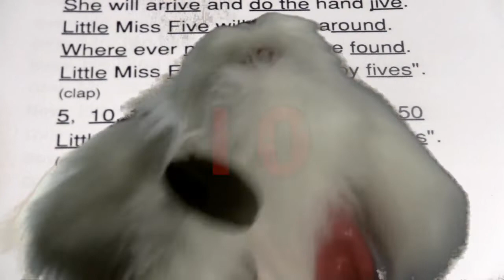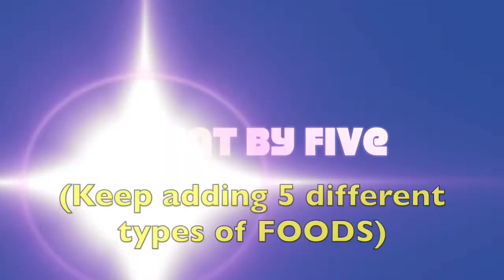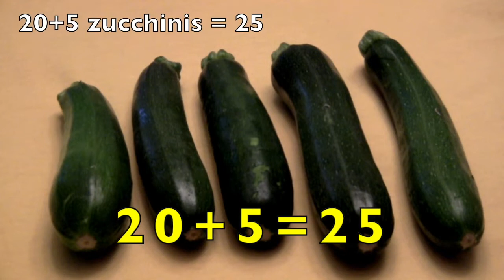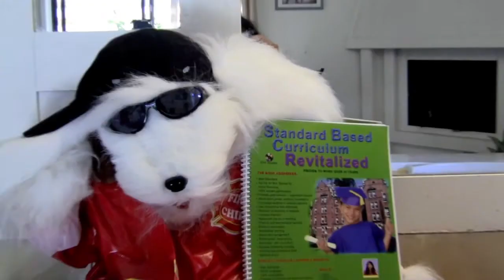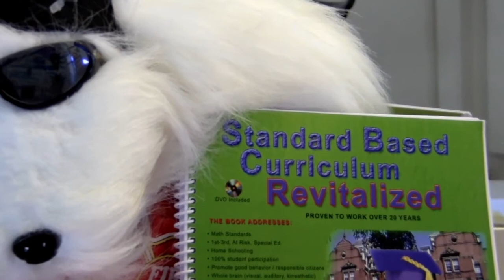COUNTING BY FIVES SONG / COUNT to 100 / COUNTING SONG for KIDS / EDUCATIONAL KID MATH VIDEO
Children (K-3, English Language Learners, ADD, ADHD, RSP, autistic) will meet Mr. Know It All, a smart dog.   He will ask kids to join him singing the Little Miss Five Counting Song.  In addition, a counting by fives  math lesson will follow.   In the lesson, kids will see and count sets of five fruits, vegetables, etc..  A two in one lesson, where boys and girls are learning how to compute math equations and recognize different types of foods (vocabulary).

A great educational kid video for teachers to use at school in their classroom and parents at home for homeschooling.